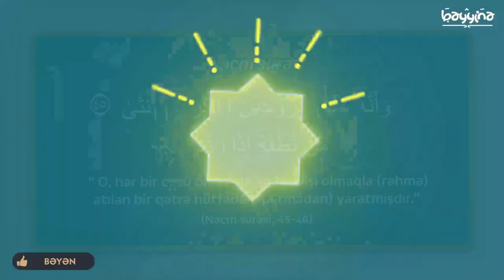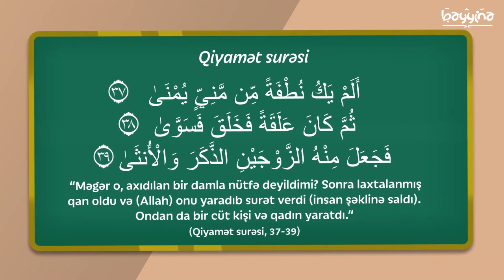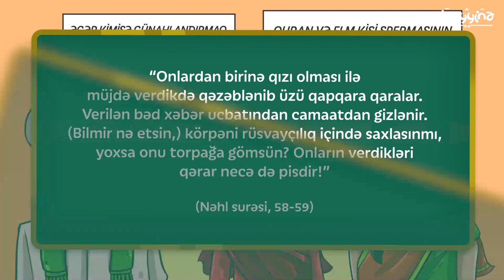CİNSİYYƏTİN MÜƏYYƏNLƏŞDİRİLMƏSİ (Quran möcüzələri)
"Məgər o, (kişi) toxumundan axıdılan bir damla nütfə deyildimi? Sonra laxtalanmış qan oldu. Allah (onu) yaradıb kamil bir görkəmə saldı. Ondan da bir cüt kişi və qadın yaratdı." (Qiyamət surəsi, 37-39)

1.  Videonu bəyəndinizsə LİKE düyməsinə tıklayın ki, video daha çox insana çatdırılsın.
2.  Ən yeni videolardan xəbərdar olmaq üçün kanalımıza ABUNƏ olun və "zınqırov" işarəsinə tıklayaraq bildirişləri aktiv edin..